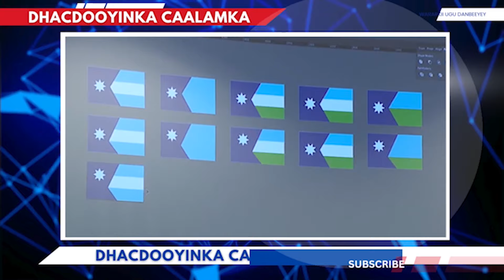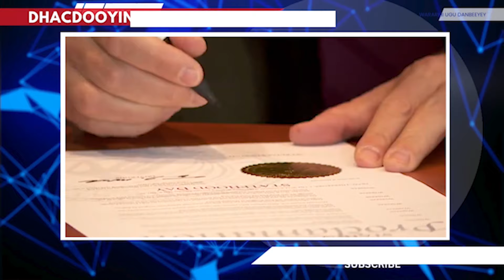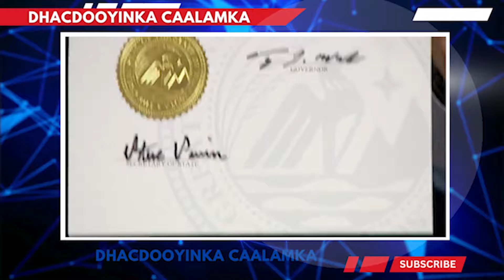Wararkii ugu Danbeeyey Ciidamada Itoobiya ee la wareegay Garoomadii Soomaaliya ee Gedo